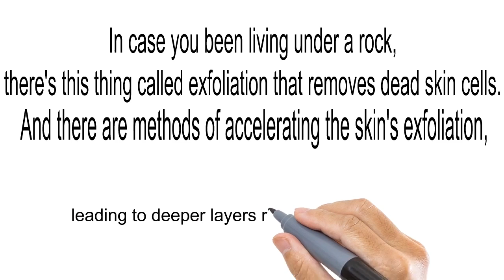How to remove tattoo naturally - the ONE thing you need to know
"If you knew before how many months and thousands of dollars it would take to do your laser sessions – would you have done it all over again?"

I think you know the answer these guys give. It's usually not a positive one.

This is what I wish every guy or gal looking to remove a tattoo just did: some more freakin' research!

I mean, at some level I understand the ISSUE:

TV airwaves are flooded with laser tattoo removal as the "end-all be-all" way to remove any and every tattoo.

In case you been living under a rock, there's this thing called exfoliation that removes dead skin cells. And there are methods of accelerating the skin's exfoliation, leading to deeper layers rising to the surface – and tattoo removal in weeks.

Try it sometime. You'll be glad you did!

Trust me, this will be well worth your while if you have a tattoo you're looking to remove. Safer, easier, and cheaper all rolled into one.